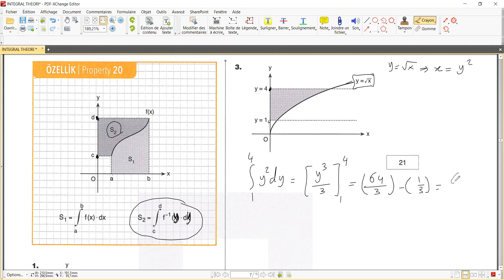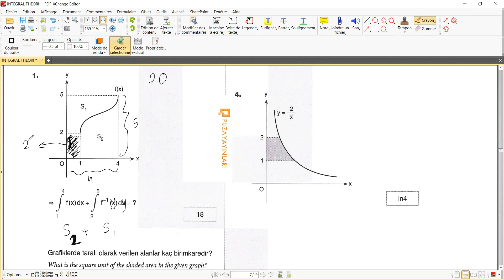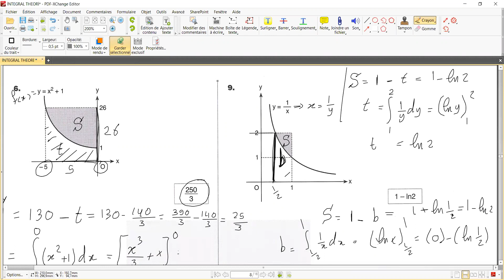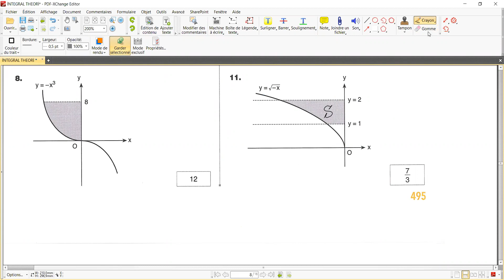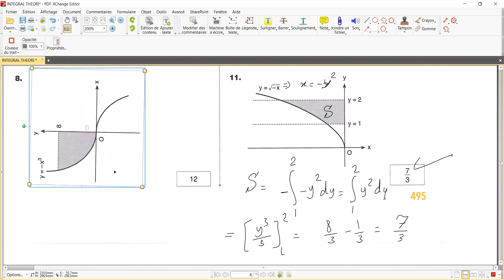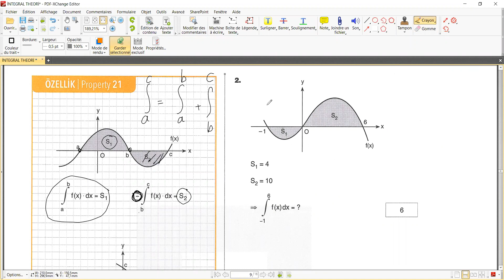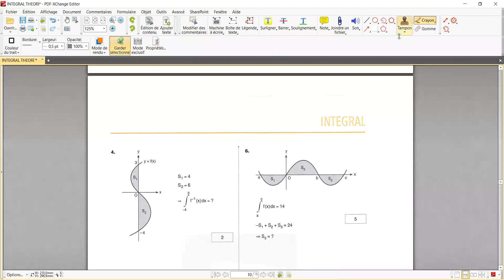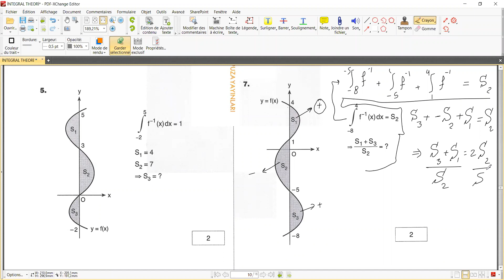درس جبر لطلاب اليوس بعنوان نظري التكامل الخواص 20 و بعد القسم الاول